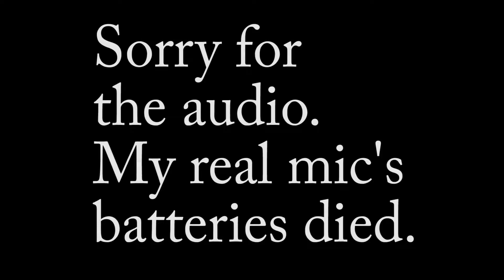Late Review of The Crew 2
Ok so it says it at the beginning but here it is again. The batteries in my mic died after like 5 seconds, so I had to use the mic built into my camera. You can definitely hear the difference. And now the Late Review of The Crew 2.

All gameplay footage and screenshots used in this video were captured by me while playing The Crew 2 on the Xbox One X using the Xbox Game DVR. I do not claim to have created The Crew 2, the Xbox One X, or the Xbox Game DVR. I simply used them as tools to enhance this video. Thank you.